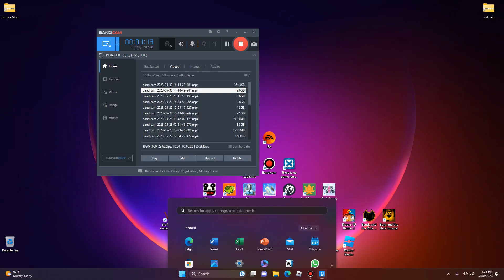fred bears nightmare. ost - nightmare